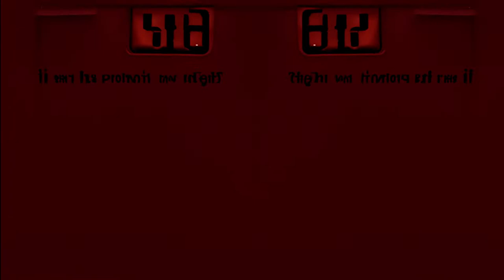Houses in the sea AI art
AI animated music video in collaboration with artist Hugo Navarro and Director Mauricio Navarro